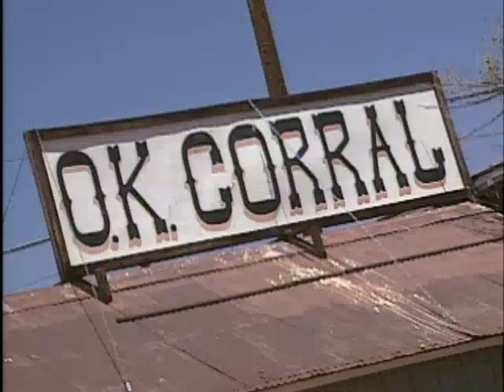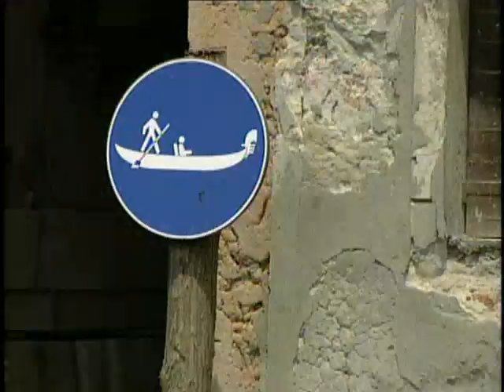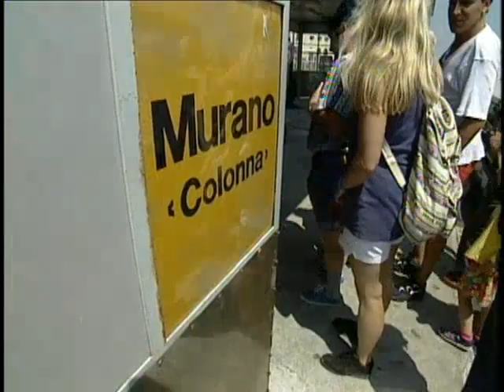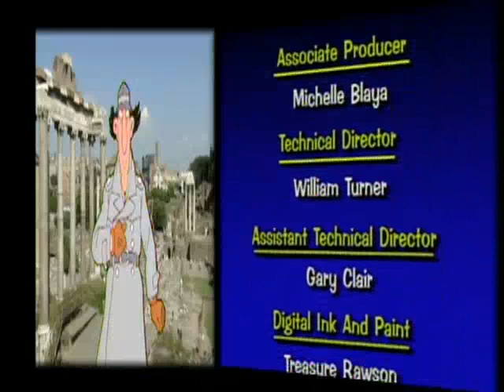Inspector Gadget's Field Trip: Italy - Go, Go, Gondola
Inspector Gadget tours Venice, highlighting such sites as the Grand Canal, the Palazzo Ca'd'Oro, and the Bridge of Sighs.